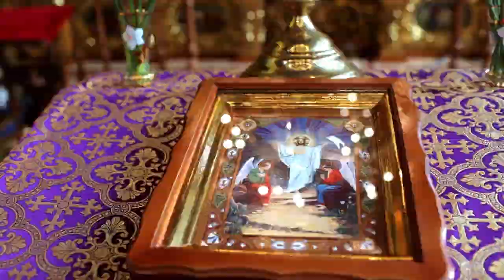З вірою в наших воїнів та з молитвою до Бога! Христос Воскрес! Воістину Воскрес! — Руслан Марцінків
Величне християнське свято✨ Світлого Воскресіння Христового єднає всіх українців у спільних почуттях віри, надії та любові.

У прагненні жити та перемагати. Ми всі маємо бути однією великою і міцною родиною. Допомагаймо ближнім. Підтримуймо та єднаймося, бо для нас єдині Бог та Україна. Спільно працюємо над зміцненням надійного тилу, покращуємо добробут нашої громади. Гуртуймось в допомозі захисникам. Та з непохитною вірою в перемогу дивимось в майбутнє. У це велике християнське свято молимось.

Нехай воскресне Бог і розвіються вороги Його. Нехай біжать від лиця Його всі ненависники Його. Як щезає дим – нехай щезнуть!
З вірою в наших воїнів та з молитвою до Бога! Христос Воскрес! Воістину Воскрес!

Руслан Марцінків, міський голова Івано-Франківська, ВО «Свобода»